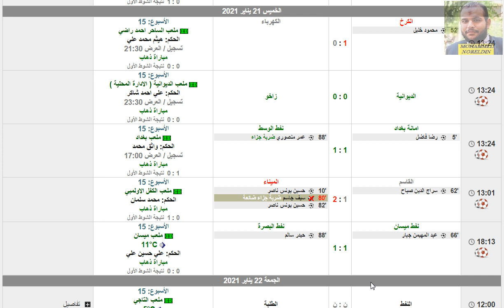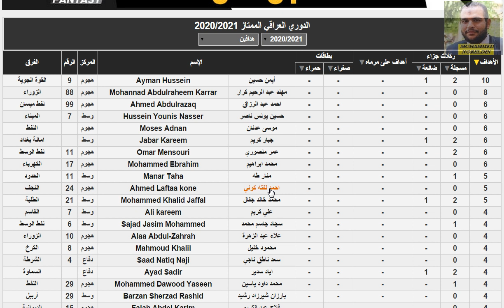ترتيب الدوري العراقي وترتيب الهدافين الجولة 15 اليوم الخميس 21-1-2021 - تعادل الديوانية ونفط الوسط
الدوري العراقي
نفط الوسط
الديوانية
القوة الجوية
الزوراء
الشرطة
الحدود
الميناء
اربيل
راخو
الطلبة
نفط ميسان
بغداد
نفط الجنوب
الصناعات الكهربائية
الكرخ
النفط
القاسم
الكهرباء
النجف
السماوة